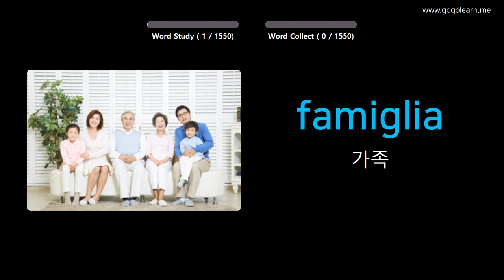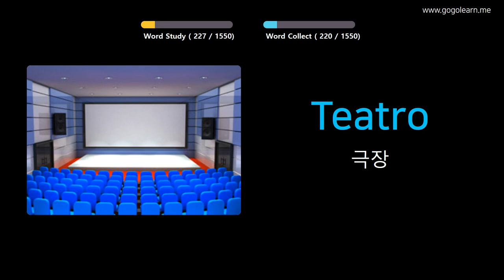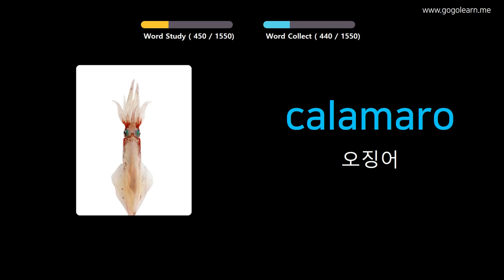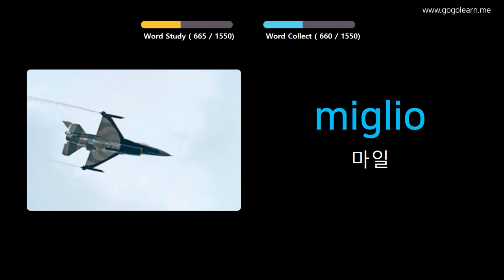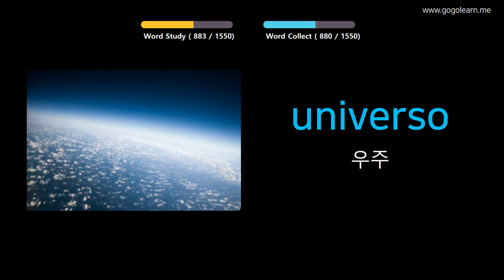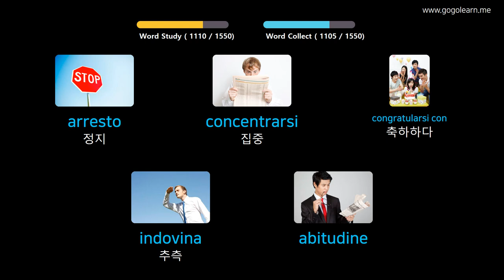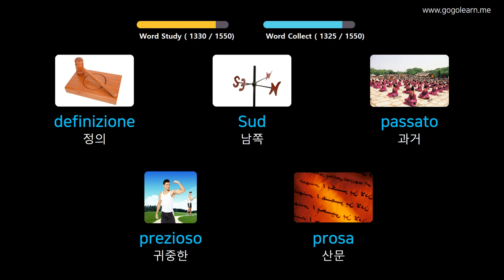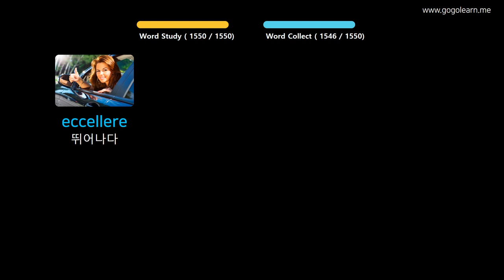사진을 통해 이탈리아어 를 배우세요 |이탈리아어 어휘 기본 | Golearn